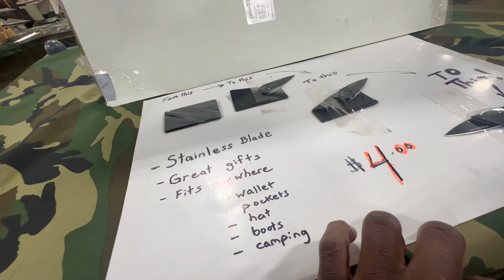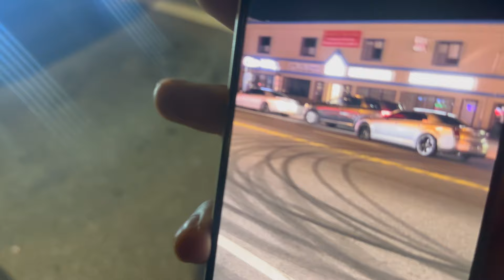I Went To a Gun Show And Got In A Cop Chase (again)...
@ayyespazz on all socials! - YT, IG, TWITCH, KICK, TIKTOK 🫶🏾